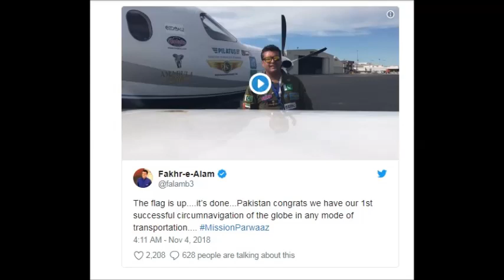Fakhar Alam Completed the World Tour and Become the First Paksitani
Pakistan singer Fakhar Alam completed his 22 country tour in 24 days and landed safely in Florida airport.
He makes the record of becoming first Pakistani to do that.